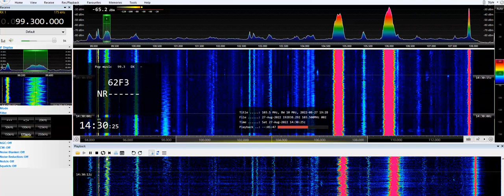(Es) 99.3 NRJ, Kropyvnyts'kyi 2188km 27/08/22 14:30 UTC